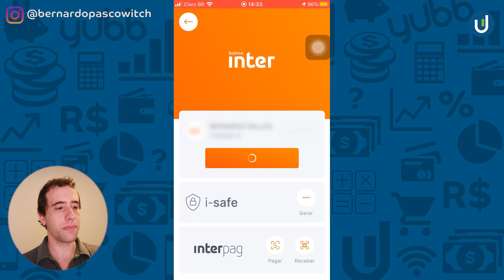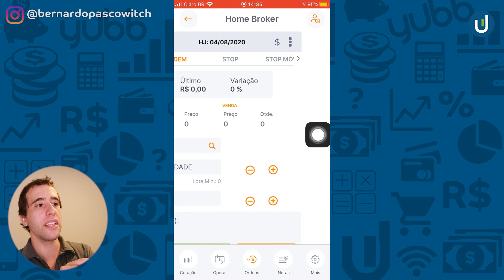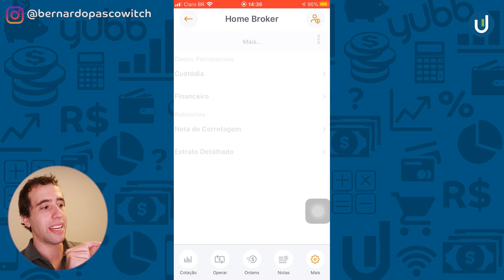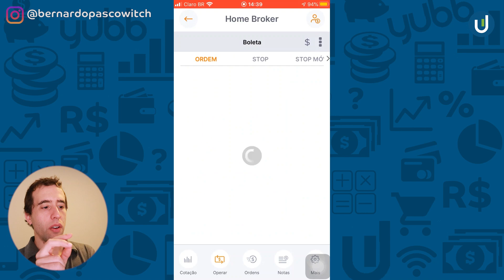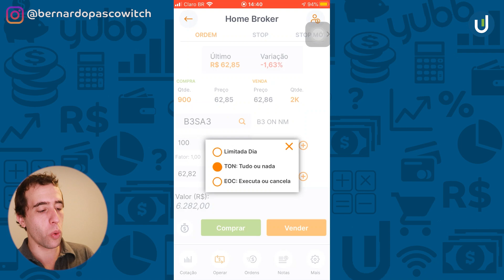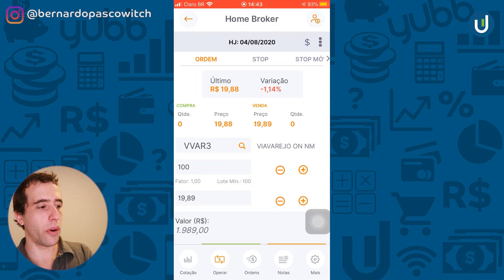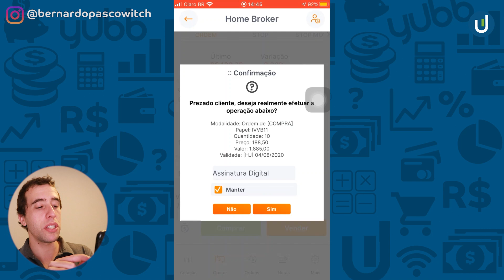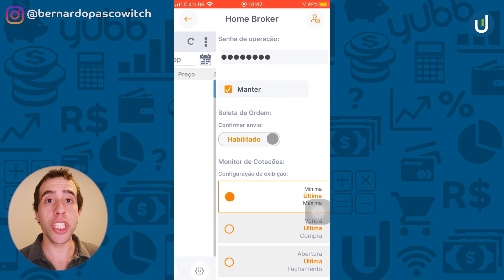Investindo em ações pelo home broker Banco Inter no app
Para quem busca taxa zero nos investimentos, o Banco Inter pode ser uma ótima opção. Além de não cobrar nenhuma taxa em seus investimentos de renda fixa, o home broker do Inter também é livre de taxas.

Esse banco digital é uma das poucas instituições que não cobram nenhuma taxa para seu investimento em bolsa de valores: ETFs, fundos imobiliários e até ações. E, além de oferecer uma plataforma de home broker para computador, você também pode acessar pelo seu celular.

Eu, Bernardo Pascowitch, já gravei um vídeo aqui no canal do Yubb usando o home broker Banco Inter pelo desktop e o vídeo foi um sucesso. Vocês pediram muito e eu voltei para investir em ações pelo Inter direto do meu celular.

O Banco Inter possui um app para Android e iOS e, nele, é possível operar na bolsa de valores na palma da sua mão. Mas será que a usabilidade é boa? Quais são as diferenças entre operar pelo computador e pelo celular? O que eu achei da plataforma?

No vídeo de hoje, vou te mostrar como funciona o home broker pelo app do Inter e ainda dar a minha opinião sobre a plataforma. Se você está buscando home broker Banco Inter como usar, dá o PLAY e veja o vídeo!

Quer falar com a gente? Deixe um comentário aqui no vídeo, estamos sempre de olho.